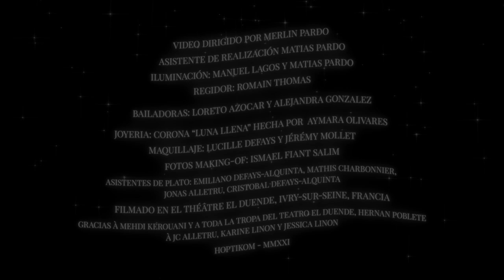Aurora en el Sur Mestizo - Tonada de Luna Llena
Aurora en el sur mestizo - Tonada de Luna Llena - Canción de Simon Diaz
Aurora Alquinta: voz
Juan Pablo Escares: guitarra eléctrica y producción
Sebastian Garate: cajón peruano / congas
Mario Troncoso: bajo eléctrico, coros, arreglos y dirección musical
Jose Villegas: guitarra acústica
Grabado en el Studio du Poisson Barbu - Paris Francia
Masterizado por Chalo González en CHT Estudios - Santiago Chile

Video dirigido por Merlin Pardo
Asistente de realización Matias Pardo
Iluminación de Manuel Lagos y Matias Pardo
Regidor: Romain Thomas
Bailadoras: Loreto Azocar y Alejandra Gonzalez
Corona Luna Llena hecha por  Aymara Olivares
Maquillaje: Lucille Defays y Jérémy Mollet
Fotos making-of: Ismael Fiant Salim
Asistentes de plato: Emiliano Defays-Alquinta, Mathis Charbonnier, Jonas Alletru, Cristobal Defays-Alquinta
Filmado en el Théâtre el Duende, Ivry-sur-Seine, Francia
Gracias à Mehdi Kerouani y a toda la tropa del Teatro El Duende, Hernan Poblete, à JC Alletru y Karine Linon, Jessica Linon